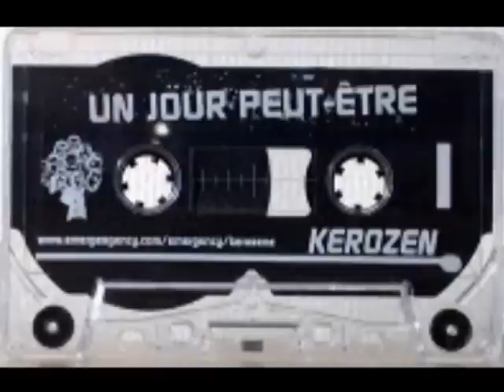Medley rap - L'indis